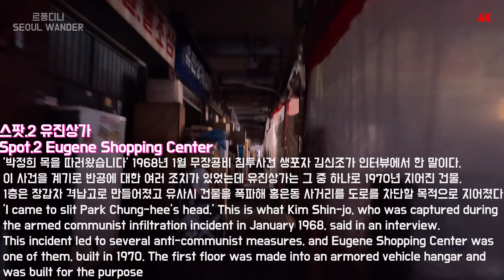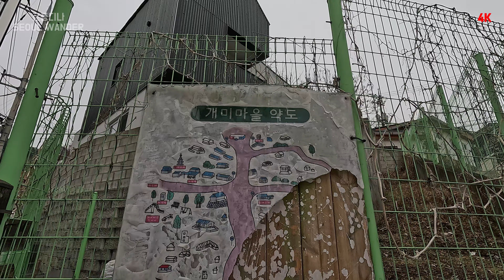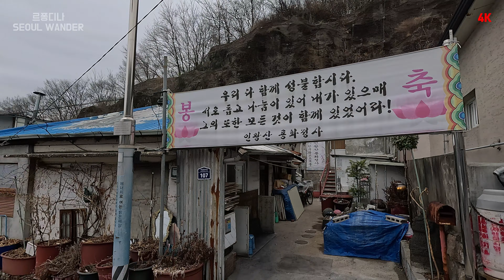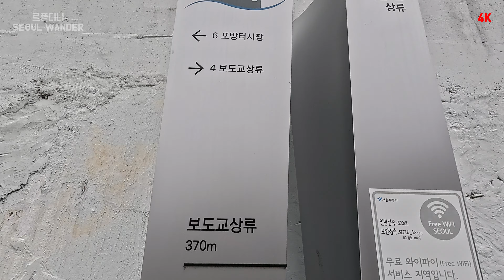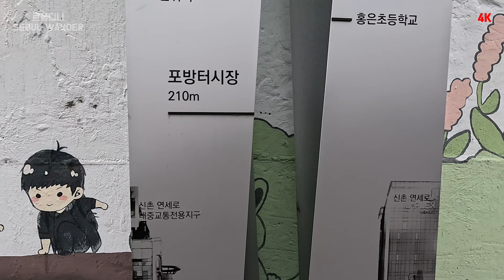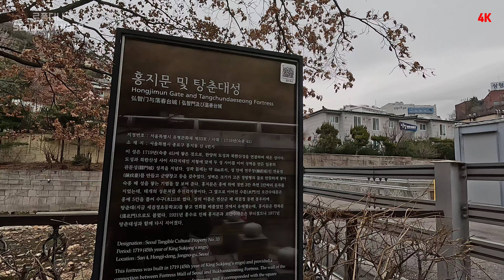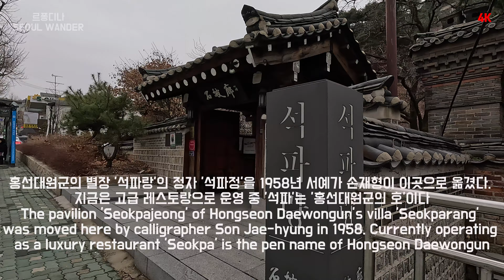지금 개미마을 4K HDRㅣASMRㅣNOISEㅣAnt Village, Now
배회.徘徊 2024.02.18 WANDER l 홍은동사거리-개미마을-세검정삼거리ㅣFrom Hongeun-dong intersection to Segeomjeong intersection

홍은사거리 출발 약 4KM, 소요시간 1시간 구간에 세검정사거리까지 도보여행 코스 추천

홍은동사거리 유진상가에서 세검정 삼거리 석파랑까지 인왕산둘레와 홍제천을 따라 걸으며
명소와 유례까지 가볍게 알아봅니다. 물론 많은 분들이 알고 있는 장소이지만 코스로 묶어
산책하듯 돌아보는 의미가 있습니다. 그럼, 함께 걸어 볼까요?

Recommended walking course starting from Hongeun Intersection to Segeomjeong Intersection,
about 4km away, duration 1 hour

We walk along Inwangsan Mountain and Hongjecheon Stream from Eugene Shopping Center
at Hongeun-dong Intersection to Seokparang at Segeomjeong Intersection to learn about
famous landmarks and historical events. Of course, it is a place that many people know,
but it is meaningful to group it into a course and look around it as if taking a walk.
Well then, shall we walk together?

추천탐험경로ㅣRecommend Warking Tour Route Information

홍은사거리(출발)ㅣHongeun intersection(Start)
유진상가(스팟.2)ㅣEugene Shopping Center (Spot.2)
개미마을(스팟.3)ㅣAnt Village (Spot.3)
구)경찰청 홍제동 대공분실(스팟.4)ㅣFormer) National Police Agency Hongje-dong Anti-Communist Branch (Spot.4)
홍제천 산책로ㅣHongjecheon Trail
홍제천 옥천암 마애보살좌상ㅣSeated rock-carved Bodhisattva statue at Okcheonam
홍지문ㅣHongjimun
세검정삼거리ㅣSegeomjeong intersection
석파랑(도착)ㅣSeokparang (Finished)

채널소개ㅣINTRODUCE CHANNEL

"매 주 일요일 떠나는 도보 서울 여행"

서울의 아름다운 풍경과 세삼 추억어린 골목 그리고 얄팍한 상식의 역사 장소까지...
오랜동안 쉬지않고 매 주 일요일 서울을 무작정 걸으며 보고 느끼고 발견하며 배운 감동을 나누고.
장소와 코스를 추천합니다. 영상속 장소와 코스로 의미있는 서울 도심 여행을 떠나는건 어떨까요?
자. 그럼 떠나볼까요?

"A walk trip to Seoul every Sunday"

Seoul's beautiful scenery, old alleys with nostalgic memories,
and historical places that are only common knowledge...
For a long time, I walk around Seoul without stopping every Sunday,
sharing what i see, feel, discover, and learn.
recommend a variety of places and courses within an average distance.
How about taking a meaningful trip to downtown Seoul
using the locations and courses shown in the video?

영상 구간설명 ㅣTRACK INTRODUCE

00:00 경로정보ㅣRoute information
01:20 유진상가(스팟.2)ㅣEugene Shopping Center (Spot.2)
17:36 개미마을(스팟.3)ㅣAnt Village (Spot.3)
46:58 구)경찰청 홍제동 대공분실(스팟.4)ㅣFormer) National Police Agency Hongje-dong Anti-Communist Branch (Spot.4)
53:21 홍제천 옥천암 마애보살좌상ㅣSeated rock-carved Bodhisattva statue at Okcheonam
1:03:20 홍지문ㅣHongjimun
1:06:09 세검정삼거리ㅣSegeomjeong intersection
1:06:09 석파랑(도착)ㅣSeokparang (Finished)